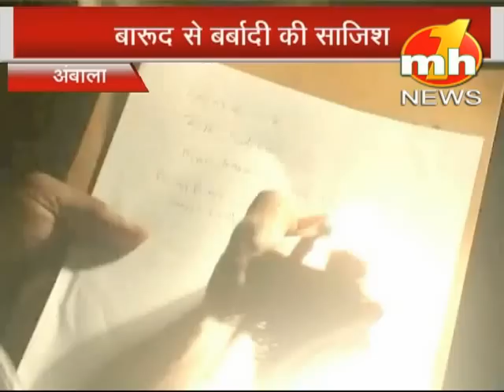lashkar-Babbar on MH1 NEWS CHANNEL Part-2